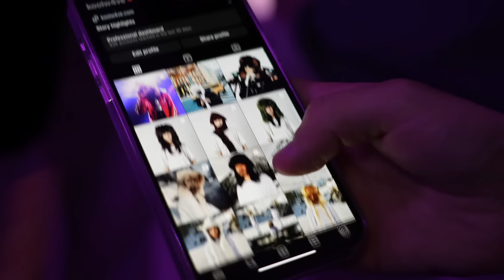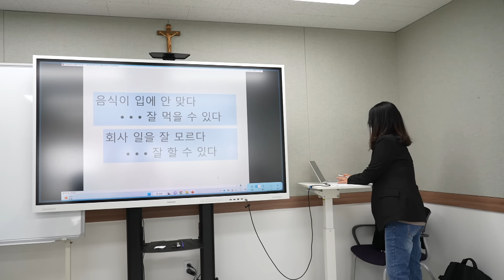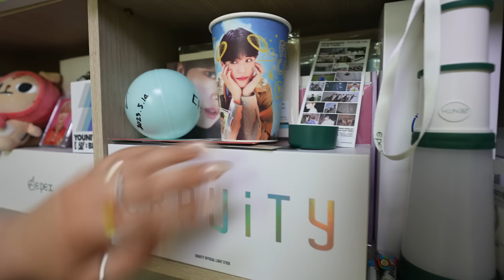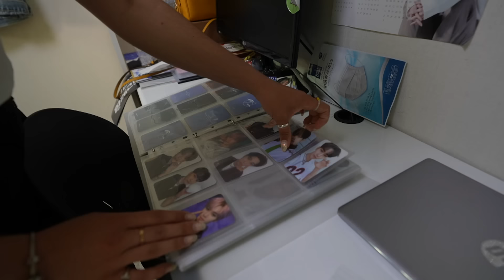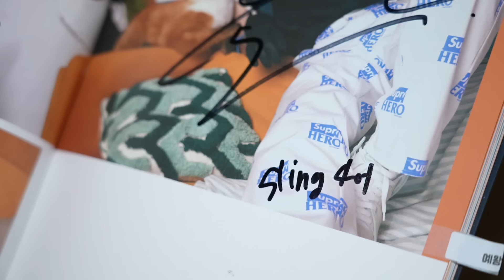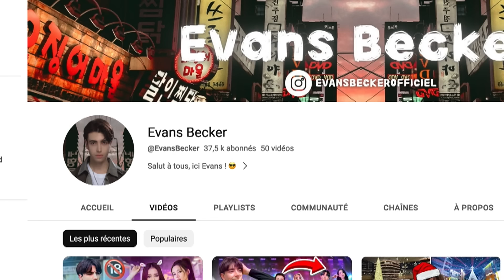Ces Français ont tout quitté pour s'installer à Seoul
Ils rêvaient d'un autre monde et ils sont servis. Vous allez découvrir au travers l'expérience de trois jeunes français à Séoul à quel point la société sud-coréenne, qui fascine la jeunesse française, est différente de la nôtre. Discipline, respect de la hiérarchie et des consignes, les Coréens semblent aux antipodes de notre culture de la contestation. Tout est très codifié là-bas, y compris la drague quasi-ritualisée.